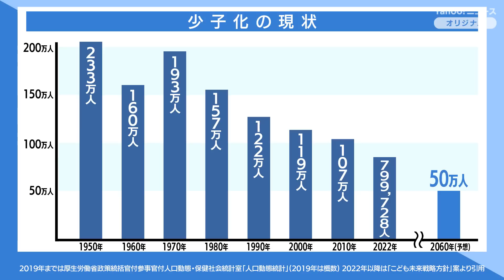「若い世代の所得を増やす３兆円規模の少子化対策、解散総選挙の時期は？」岸田首相が記者会見で語った「こども未来戦略」についてまとめ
6月13日岸田文雄首相が首相官邸で会見を行った。急速に進む少子化に歯止めをかけなくてはならないと強調し、児童手当や育児支援などを取りまとめた「こども未来戦略」の具体策や意義を語った。